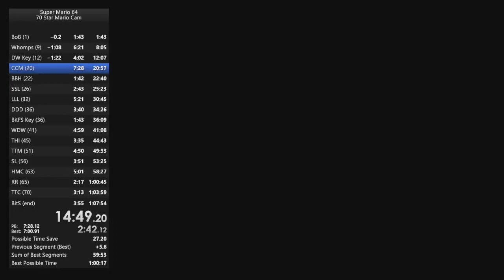CCSquim 100s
squimmie was the first time I'd seen this happen, so I'm calling it a squimmie